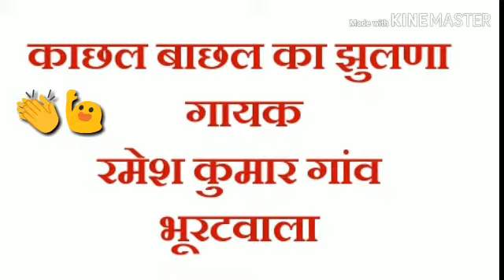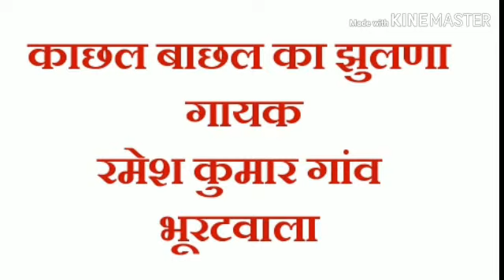गोगा जी जागरण गोगामेङी चक 16 NTR